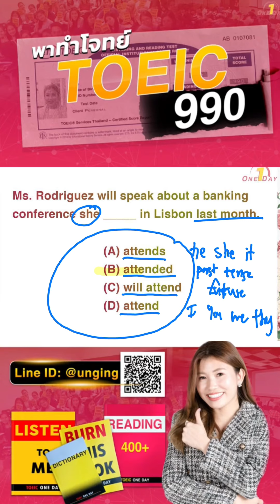ข้อแบบนี้เจอบ่อยมาก💖